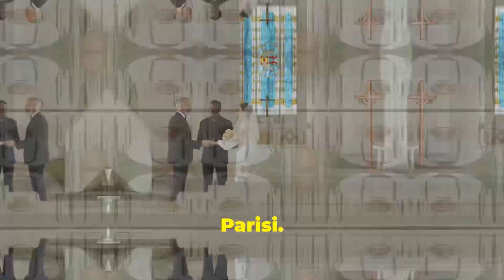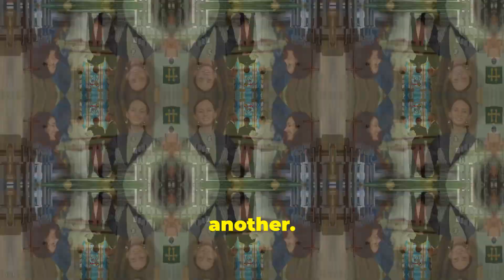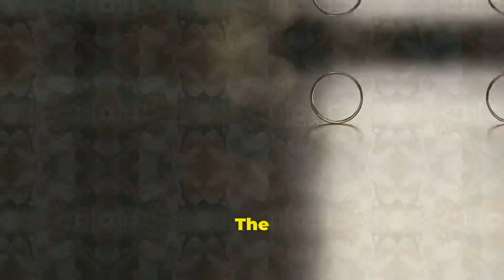The Sopranos - Meadow's Wedding Alternate Script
The Sopranos - Meadow's Wedding
(Alternate Script)